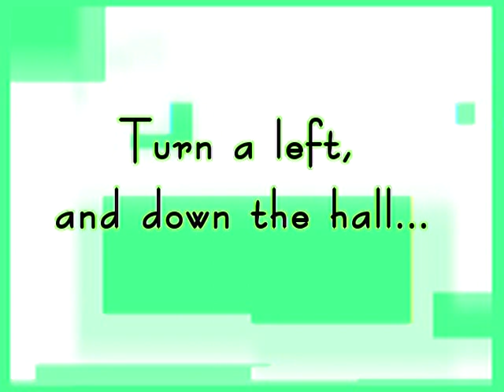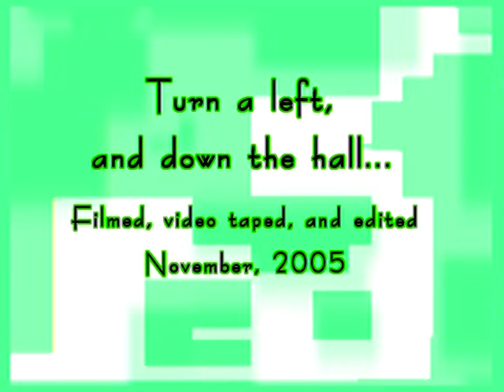TURN A LEFT AND DOWN THE HALL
A playful, existential film. HAPPY-GO-LUCKY, distracted from a skipping romp thru the woods, suddenly comes face to face with his doppelganger. As if now in a cheap movie theatre, his doppelganger thumbs the way to the left.  As they finish their short southpaw journey, further down, he lip sings the theme song, TURN A LEFT, AND DOWN THE HALL.  HAPPY then skips again now, for his life if nothing else, continuing his merry way down the woodland path without consequence and out of existence.